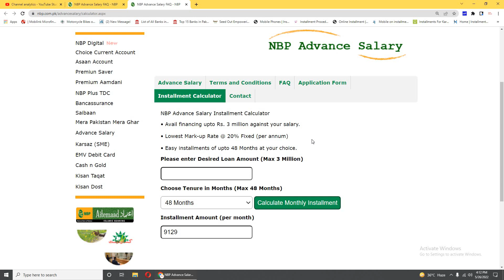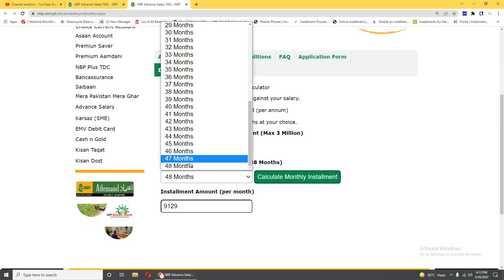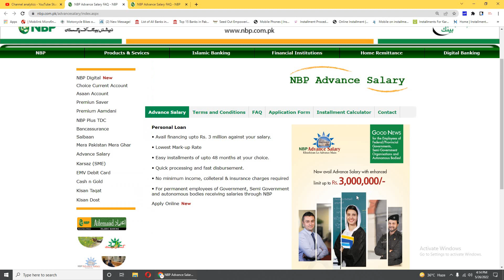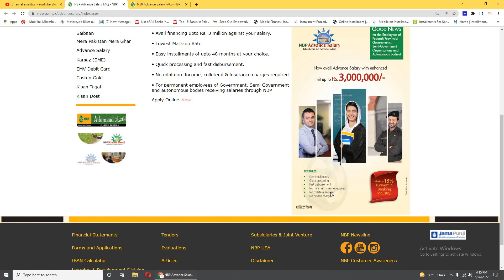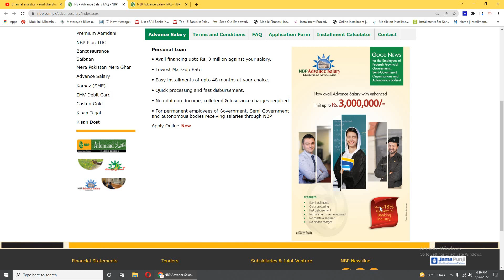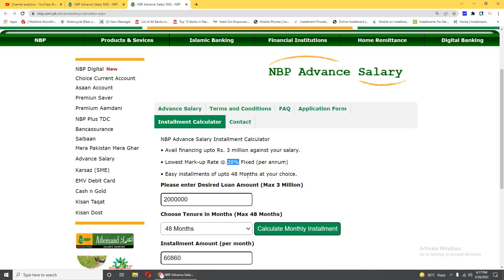NBP Salary Loan Calculator | NBP salary loan markup rate Details in Urdu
Personal Loan
Avail financing upto Rs. 3 million
Lowest Mark-up Rate @ 20% Fixed (per annum)